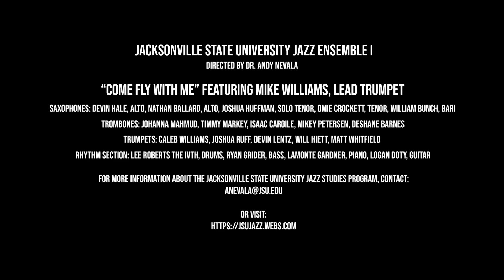Come Fly With Me, Featuring Mike Williams, Trumpet. Jacksonville State University Jazz Ensemble I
Come Fly With Me, Featuring Mike Williams, Trumpet.

Jacksonville State University Jazz Ensemble I

Fall 2020

Dr. Andy Nevala, Director